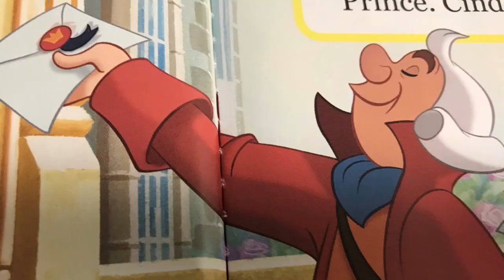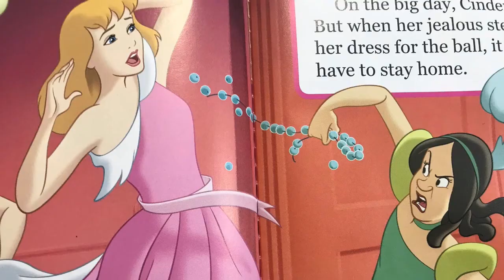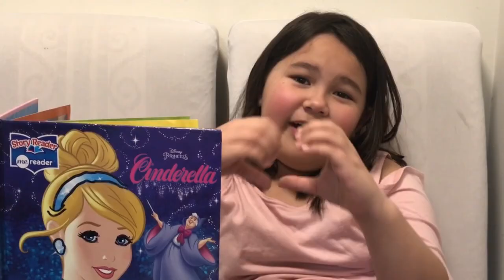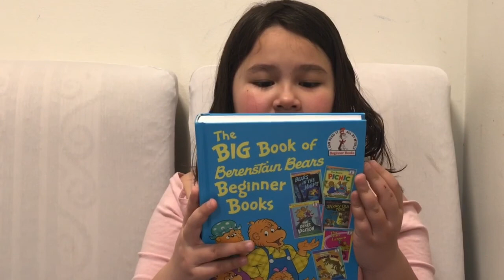Read with Madi: Cinderella (Disney Princess)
Hear this book, Cinderella, the Disney Princess published by Phoenix International Publications, Inc.